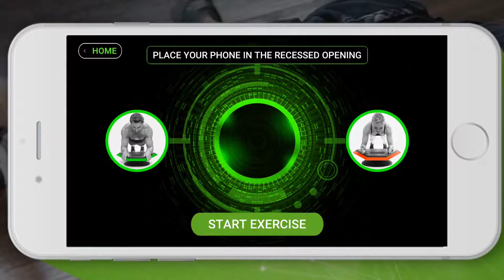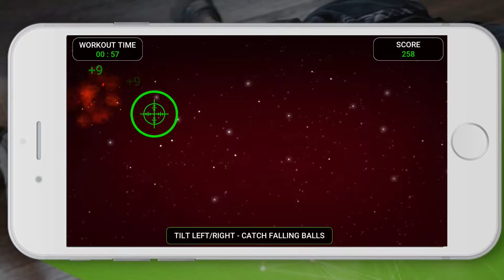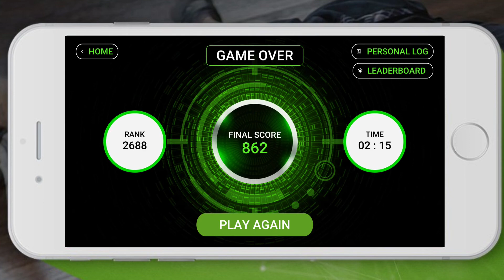Stealth Body Fitness 1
Stealth Core Trainer Gaming App